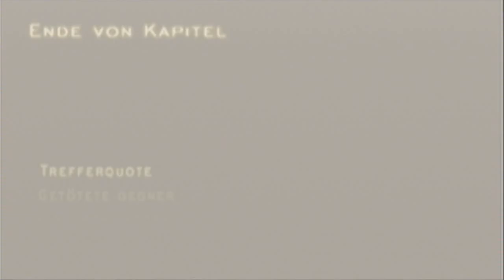Let's Play Resident Evil 4 - Part 29 - Die Befreiung